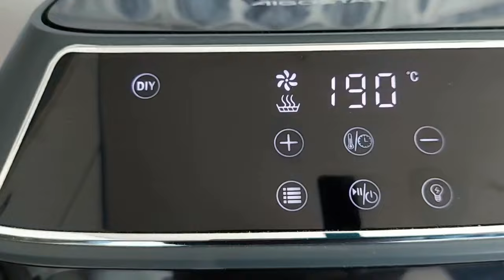Champiñones en la freidora de aire.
En este video te mostramos cómo preparar champiñones en la freidora de aire. ¡Una receta deliciosa y saludable que no te puedes perder! Disfruta de unos champiñones crujientes y sabrosos en tan solo unos minutos. ¡No te arrepentirás de probar esta receta!
Preparación.
Coger 15 champiñones, lavarlos, limpiarlos, quitarles el tallo hacerlo por separado Aceite de oliva 40 ml+ Cortar un manojo de perejil con ajos, 4-5 dientes, poner sal al gusto y mezclar todo bien, rellenar los champiñones, poner los. Freidora en la freidora, programar 200 grados durante 15 minutos.
Cocine el tallo a 190 grados durante 10 minutos.
Buen provecho.
Tampoco olvides calificar y escribir mensajes. Estaré muy agradecido con todos ustedes.